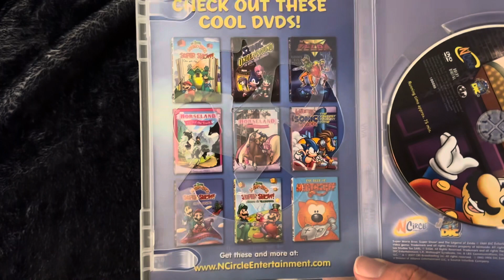The Super Mario Bros. Super Show! Box Office Mario DVD Overview